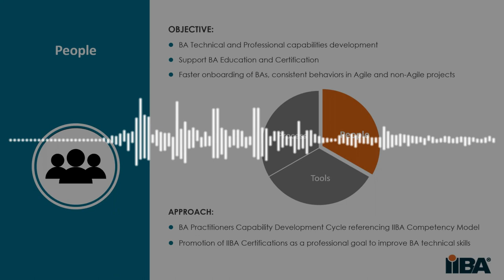IIBA Corporate Program - Royal Bank of Canada (RBC)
Mohsen Akhavannia, Senior IT Manager at RBC, shares how IIBA's corporate program has helped his team in the areas of onboarding of Business Analysts, people strategy and technical skills.  RBC is a leading Canacian financial institution.